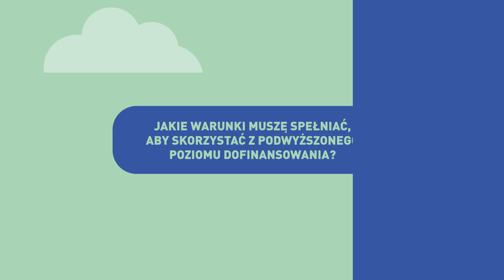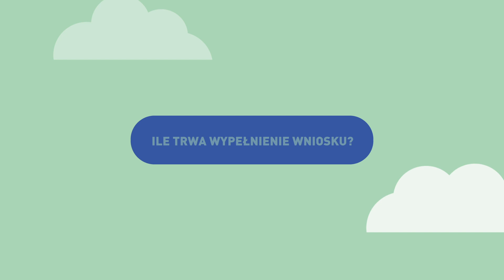Program Czyste Powietrze - jak uzyskać dotację?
Chcesz wymienić swój stary piec lub ocieplić dom?
Świetnie! Już teraz możesz skorzystać z dotacji w ramach Programu Czyste Powietrze!
Pamiętaj, że spalanie węgla i drewna w domowych kotłach to główna przyczyna zanieczyszczenia powietrza.
Przestań truć siebie, swoją rodzinę i sąsiadów!
Nie czekaj dłużej! Skorzystaj z dotacji!
Zobacz jakie warunki musisz spełnić i ile pieniędzy możesz dostać!